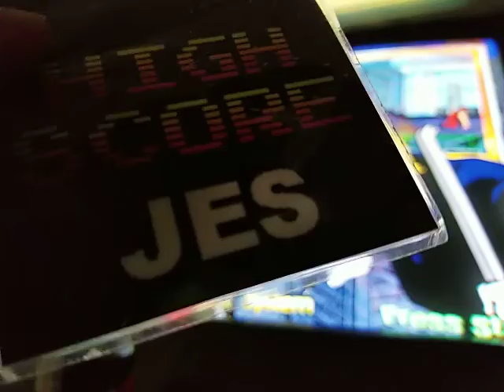Double Dragon II: The Revenge [M.A.M.E.] - Part 1